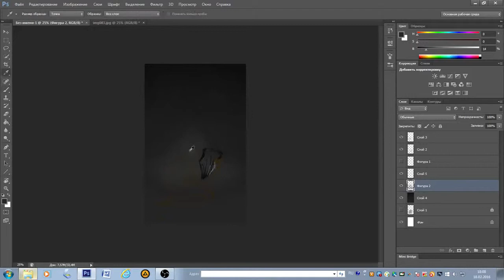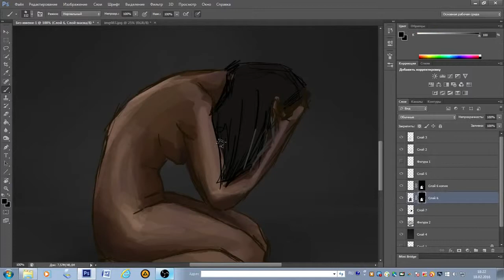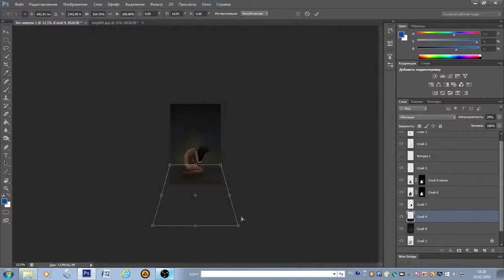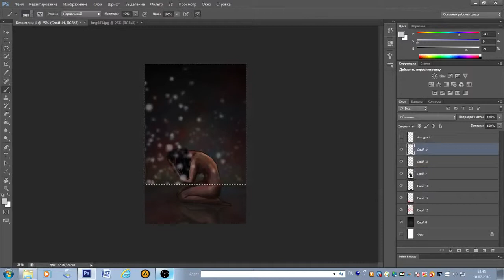Photoshop Speedpaint tutorial׃mental anguish